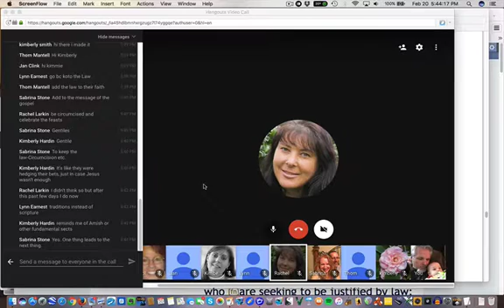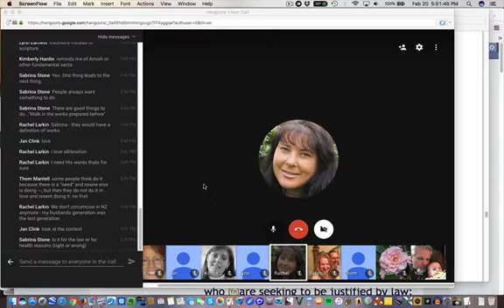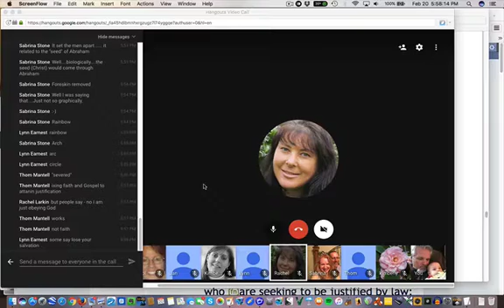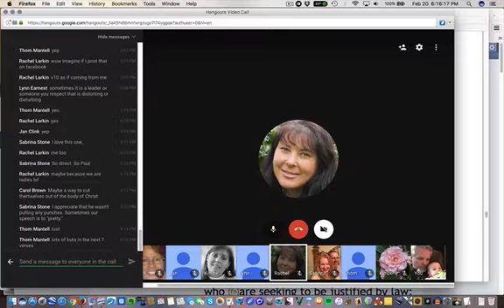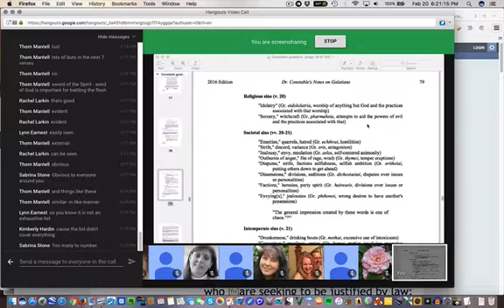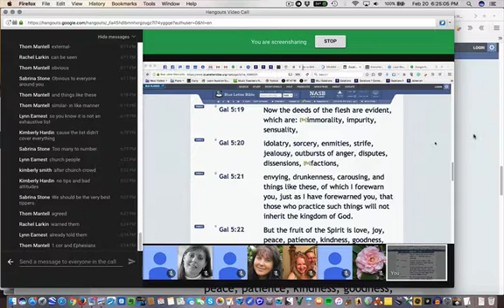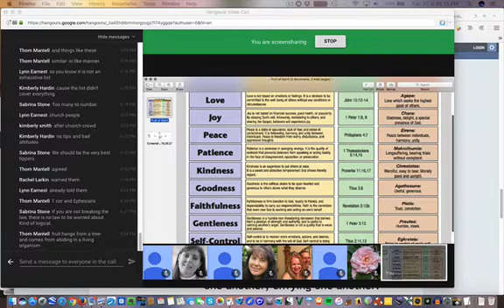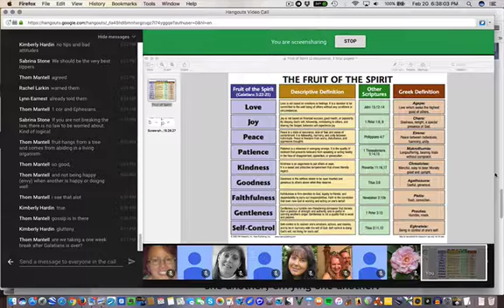Lesson 6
Study in Galatians